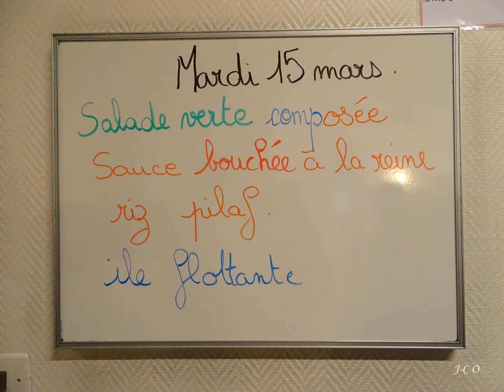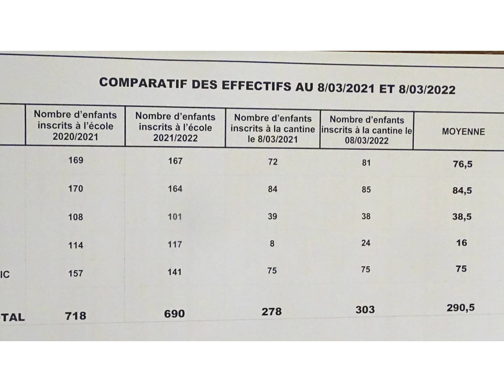Cantine à 1 euro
Visite du Secrétaire Général de la Préfecture des Vosges M. Percheron
des cantines scolaires de Remiremont, au centre aéré de la Grange Puton et au château Zeller
Le 15 mars Officialisation de « La cantine à 1 euro en présence de M. le Maire Jean-Benoît Tisserant,
Anne-Marie Dulucq, Brigitte Charles, Danielle Wagner, Florent Poirot, Isabelle Schild, Véronique Manchon,
Francis Favard, Amani El Mazioua, Angélique Pinguet
Tous se sont rendus à la cantine scolaire du centre aéré de la Grange Puton assister au repas du jour ( à Volonté )
Puis à la cantine scolaire au château Zeller assister au premier service
ensuite ils ont partagé le repas de la cantine et ont pu se rendre compte de l'excellente qualité
gustative de ce qui a été le repas des jeunes élèves.